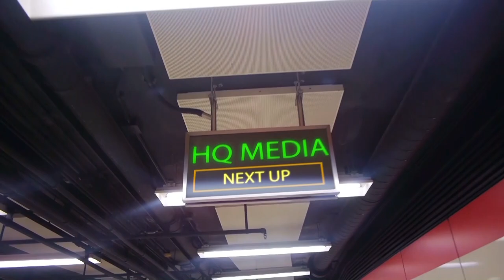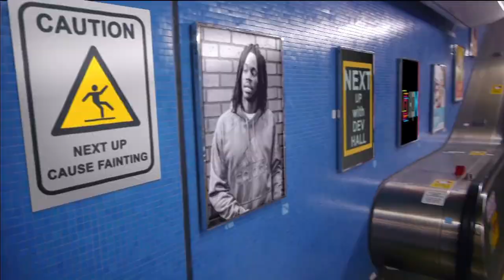Next Up Big Osama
Musician Osama sits down with Dev hall to talk about his projects & some of his street classics. All that and more, check out another exciting episode of Next Up with Dev Hall.

Follow Fameos…

Make sure to follow the host, Dev Hall…